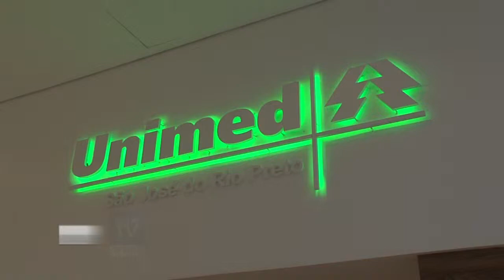PLANOS DE SAÚDE EM RIO PRETO - UNIMED SÃO JOSÉ DO RIO PRETO - S27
Loja I: Avenida Bady Bassitt, 3877, São José do Rio Preto
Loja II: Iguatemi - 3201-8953